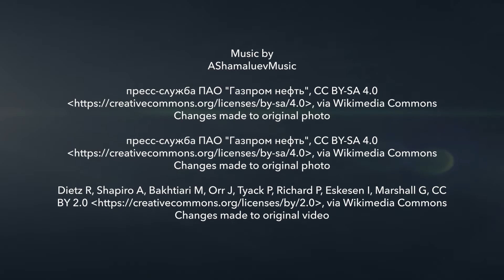Narwhal: Revealing an Arctic Legend - Arrives July 9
Dive deep into the world of nature’s most mystical sea-creature.